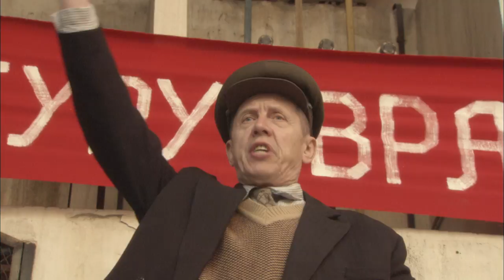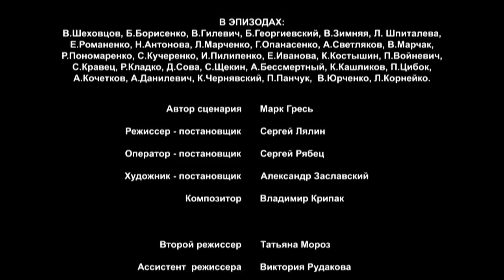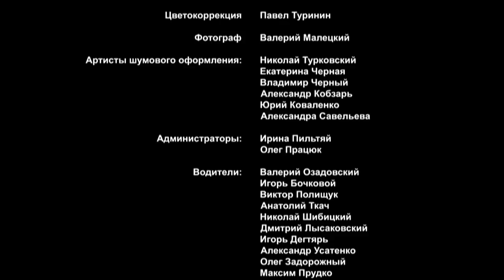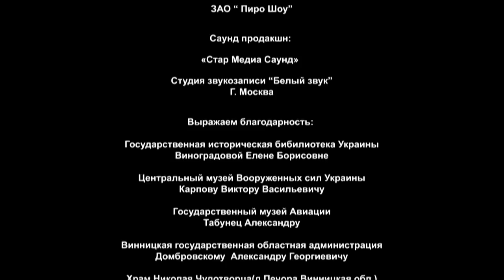Spies Must Die. Episode 2. Russian TV Series. StarMedia. Military Detective Story. English Subtitles